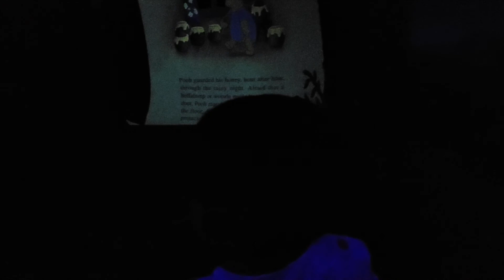How fun is HK Disneyland during Covid-19? "Very fuuuuuun!!!!"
We went to Disneyland when they opened when the pandemic relaxed. It was not less fun. It was very fun! No long queues. Less people. More place to run and have fun.

We were also very careful so don't worry :)